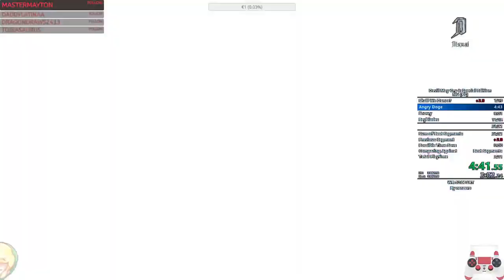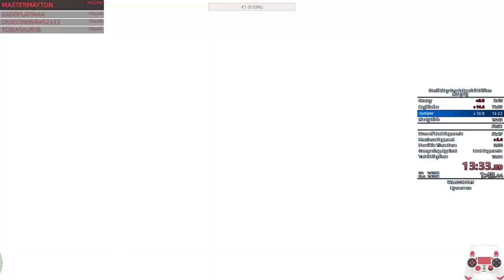DMC4 Vergil NG PC - Devil Hunter - 52:37 LRT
Difficulty: Devil Hunter

Time:

52:37.76 LRT
01:02:51.09 RTA

See ya soon, and stay s̶u̶p̶e̶r̶k̶a̶l̶i̶f̶r̶a̶g̶i̶l̶i̶s̶t̶i̶k̶e̶x̶p̶i̶a̶l̶i̶g̶e̶t̶i̶s̶c̶h̶  motivated! :D